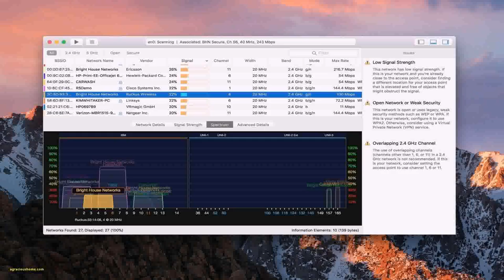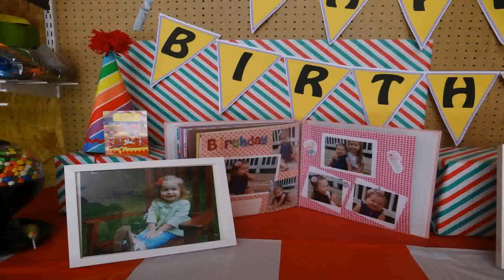Good Birthday Ideas For 2 Year Old Boy